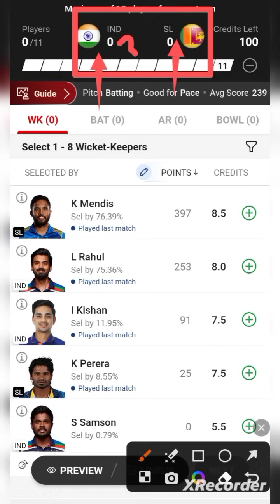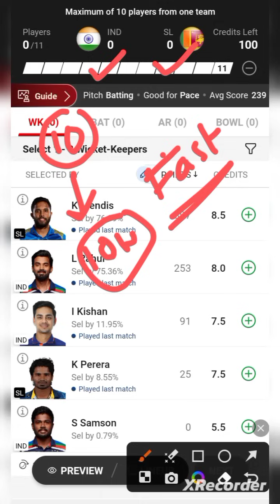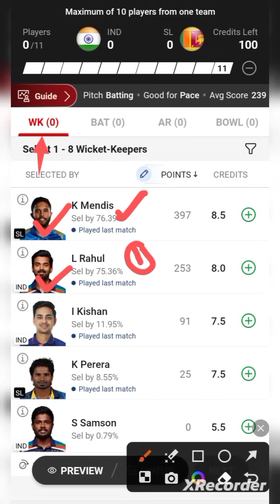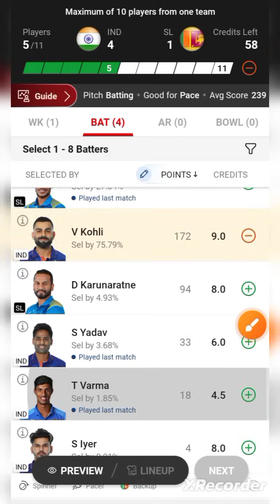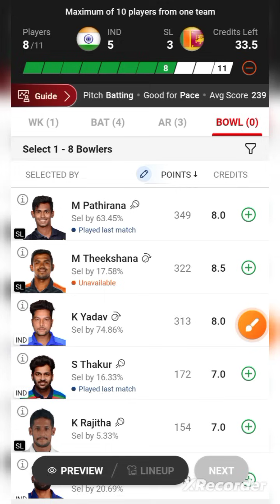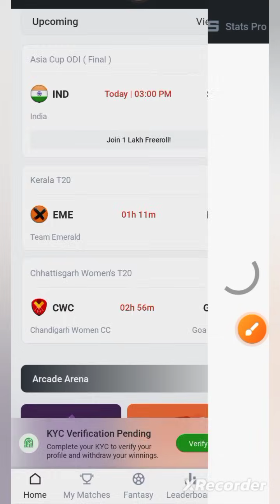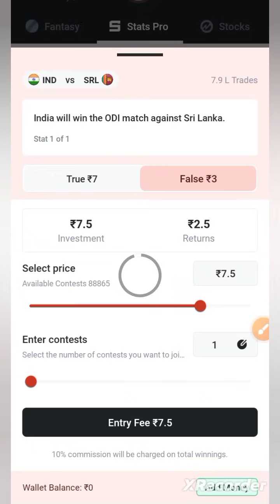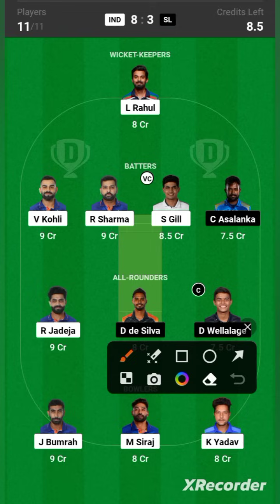IND VS SL / IND VS SL Dream11 / IND VS SL Dream11 Prediction / IND VS SL Dream11 Today Match